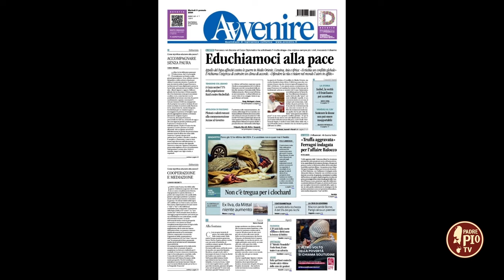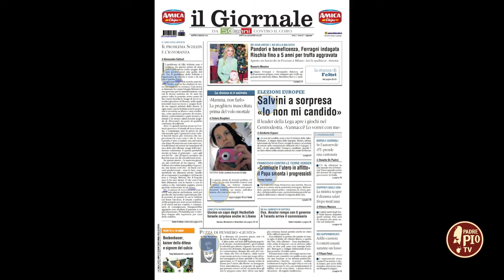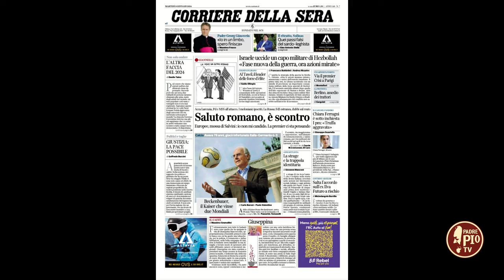Influencer al microscopio. (Teleobiettivo 11 gennaio 2024)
Influencer al microscopio. Dal caso Ferragni al ruolo dei orientatori dei consumatori, tra rischi e opportunità, una disamina con l’esperto Toni Augello.